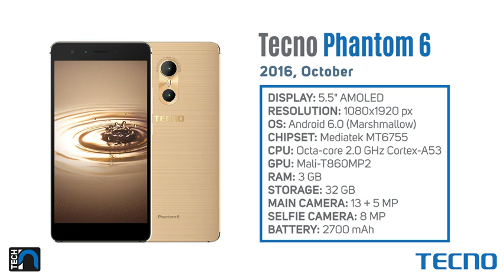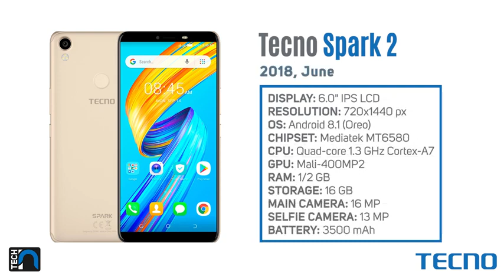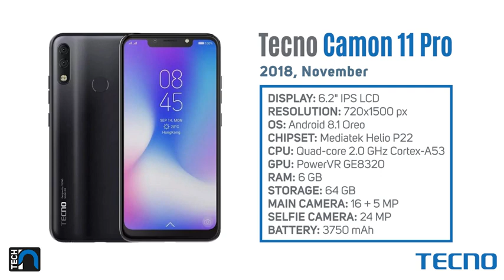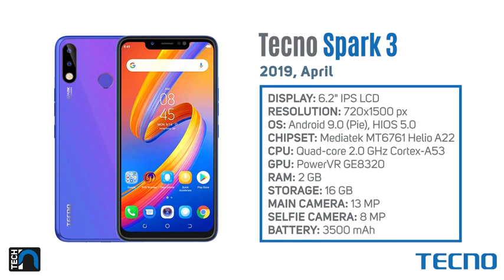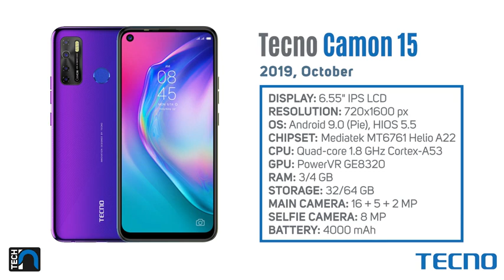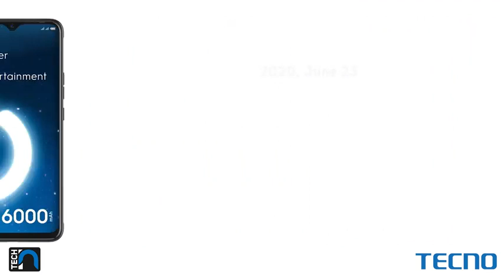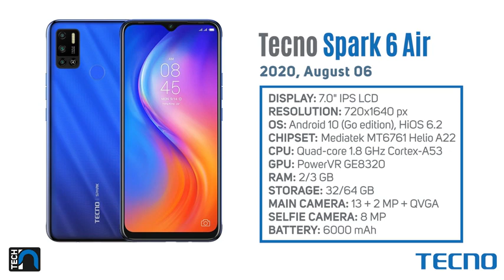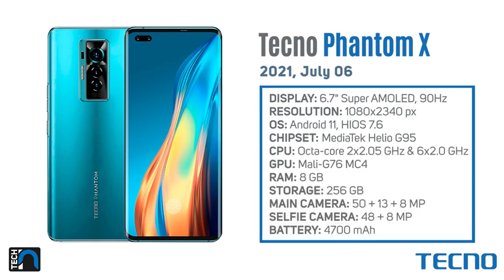All Tecno Phones Evolution 2016 2022 History of Tecno